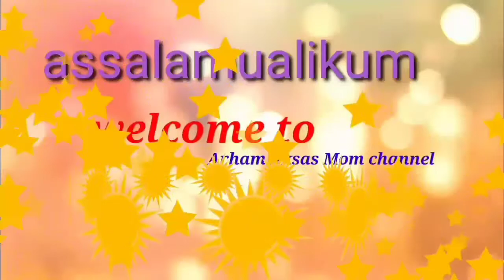তালের বিবিখানা পিঠা রেসিপি //তালের কেক রেসিপি /Arham Aksas Mom Channel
তালের ভাপা পিঠা
তাল পিঠা
তুলতুলে স্পন্জি তালের কেক